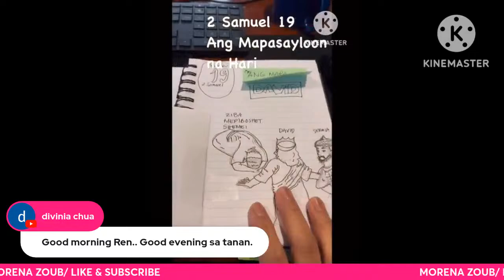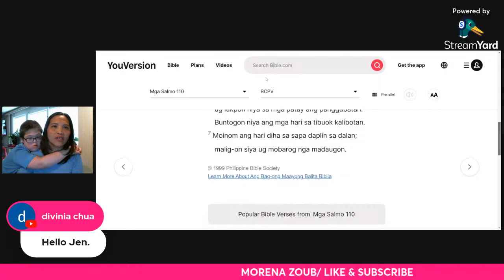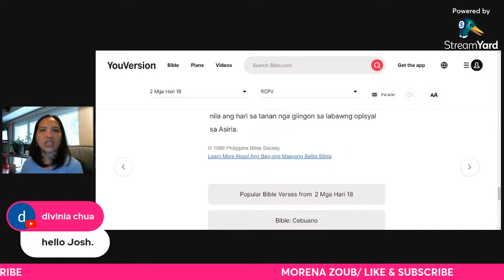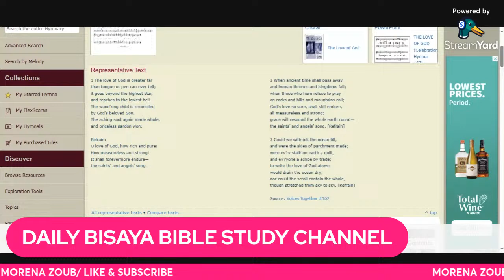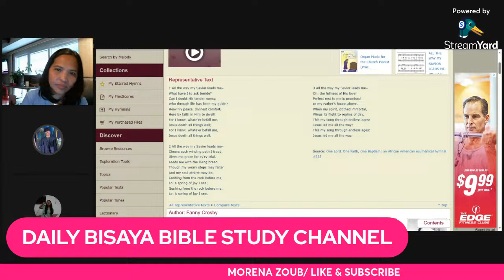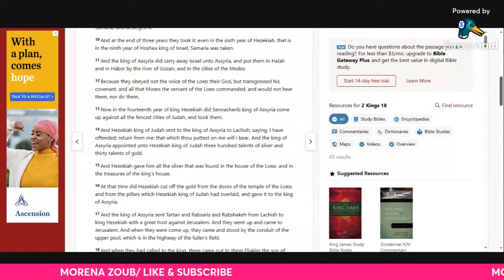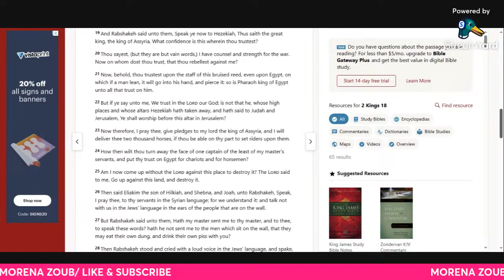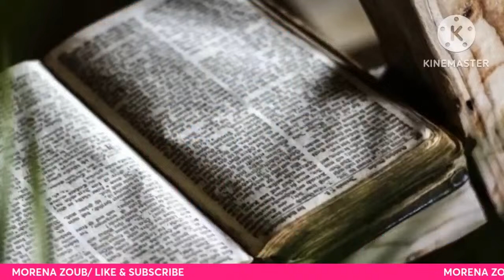2 king 18: Pagsalig sa Diyos sa Panahon sa Kasamok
Si Haring Ezequias sa Juda, usa ka matarong nga hari nga nagtinguha sa pagreporma sa nasod ug pagbalik niini ngadto sa pagsimba sa Diyos. Gikuha ni Ezequias ang paganong mga diosdios ug gipasig-uli ang pagsimba sa Templo. Bisan pa sa pag-atubang sa mga hagit gikan sa gamhanang Imperyo sa Asiria, si Ezequias nagpabiling matinumanon sa Diyos ug nangayo sa Iyang giya pinaagi ni propeta Isaias. Sa dihang ang Asiryanhong hari, si Senakerib, naglikos sa Jerusalem, si Ezequias midangop sa Diyos diha sa pag-ampo, ug ang siyudad sa milagrosong paagi naluwas. Kini nga kapitulo nagpasiugda sa kamahinungdanon sa pagkamatinud-anon ug pagsalig sa Dios, bisan sa atubangan sa hilabihan nga mga kalisdanan.